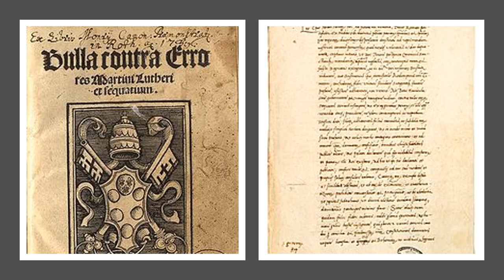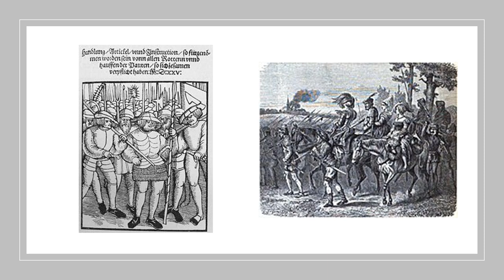Episode 11 - The Reformation (Part 1)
Welcome back to another episode of Cogito Ergo Pod!
On this episode we make a start on a topic so massive that we are going to use TWO episodes to discuss it (and even then it won't be enough)... The European Reformation!
 If you last until the end of the episode you will have heard, in a seriously redacted manner, some of the background of the events that took place before the Reformation began. Purgatory, indulgences, simony, and plenty of reforming intentions...we have it all!
  Then we do a quick character profile of THE most famous of all reformers, Martin Luther! The scourge of Popes and toilets alike, Luther drives a reforming stake right into the heart of the Catholic Church, and in turn starts the snowballing of events that would one day become known simply as 'The Reformation'. Spoiler: nothing simple about it!

Find this podcast on all major podcast platforms, and give us a follow on Youtube, Instagram, and Facebook!